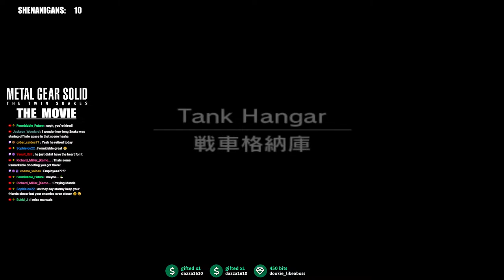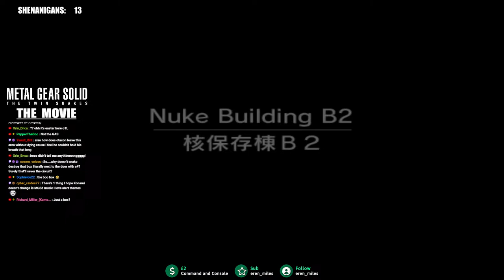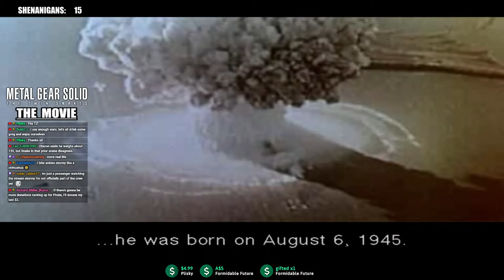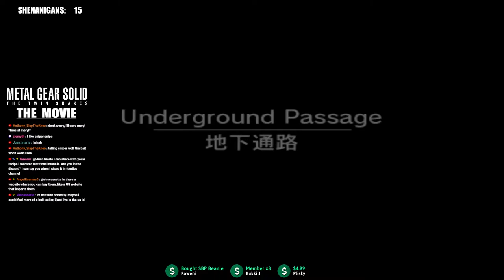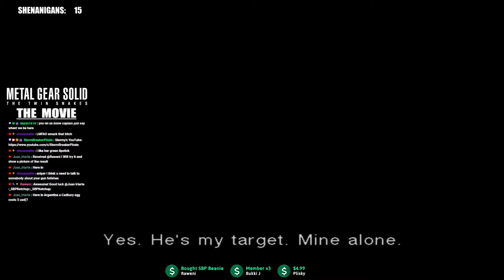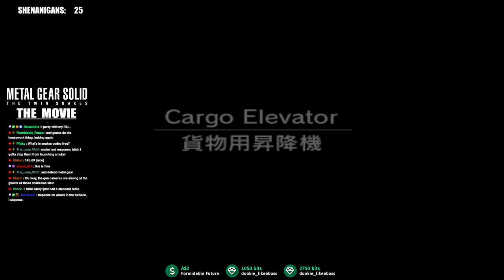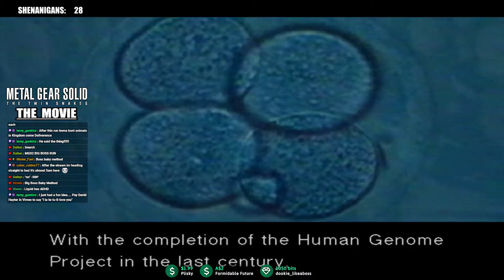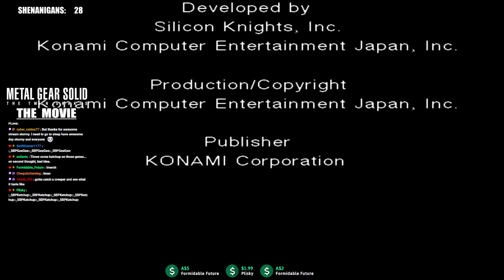Best. Remake. Ever! | Metal Gear Solid: The Twin Snakes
LIVE SCHEDULE
AEDT Melbourne Time (Check my Community Tab for Schedule)